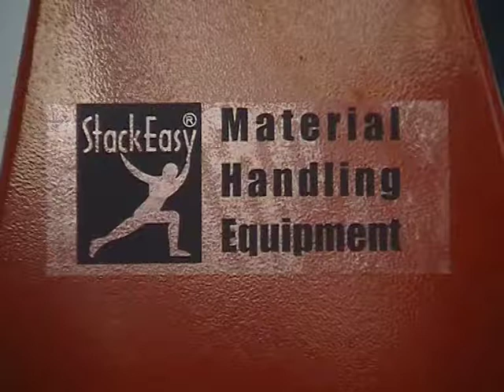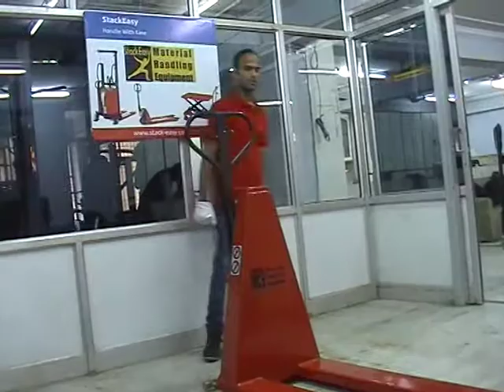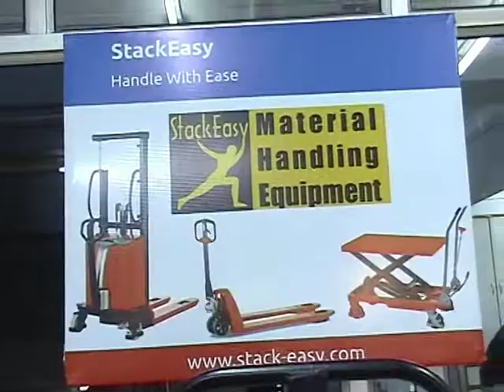StackEasy Hydraulic High Lift Pallet Truck (1000 kgs) by Ahuja Group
StackEasy Material Handling Equipment (Handle with Ease) Quality Products by Ahuja Group,  The Best in Material Handling Equipment.
Ahuja Group was established in 1970, by our Chairman, Er. V. K. Ahuja, an alumnus of Birla Institute of Technology, Ranchi.
StackEasy stands for high-quality Material Handling Equipment, which is stable, dependable, and most importantly affordable.
StackEasy MHE is backed up with excellent after-sales service, assured availability of spare parts and expert service engineers.
Our experience in the industry helps us understand the challenges and expectations of our customer like no one else.
Our wide range includes a variety of  Hydraulic Pallet Trucks, Hydraulic Table Trucks, and Manual / Semi Electric/ Electric Stackers. Our Hand Truck / Manual Trolleys from StackEasy are Strong and yet Quite Affordable.
Come to us for all your material handling woes and we will offer you a complete solution from either our standard wide product range or customize to your specific needs.
When you need reliable, heavy-duty Material Handling Equipment, StackEasy is your answer. Hand over StackEasy to your workforce and Rest Easy.

Specifications:

Capacity: 1000 Kgs
Fork Length: 1150 mm
Width Overall Fork: 540 mm
Lower Fork Height: 85 mm
Max Lifting Height: 800 mm
Big Wheel: 180 mm x 50 mm
Self Weight: 128 kgs